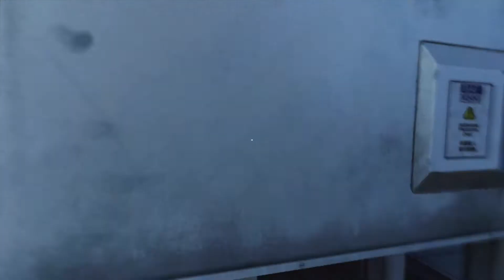Mirror,s Edge / Episdio 8 / Kate / En Español